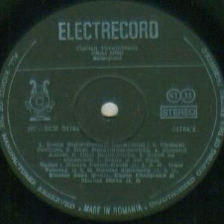M.Mirea,E.Fanateanu,N.Sasu,M.Cortez-David si I.Voineag-Scena de ansamblu din opereta "Crai Nou"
Muzica(Music by): Ciprian Porumbescu
Versuri: Vasile Alecsandri
Orchestra de studio a Radioteleviziunii Romane dirijata de (Romanian Radiotelevison Orchestra conducted by): Carol Litvin
Dirijorul corului(Chorus master): Carol Litvin